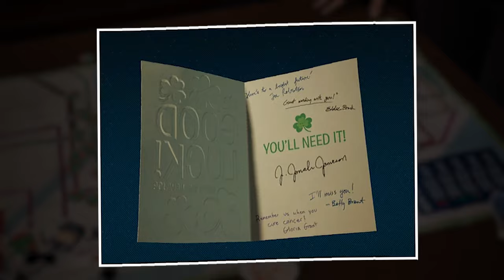¿El VENOM de Spider-Man 2 es MALO?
Spider-Man 2